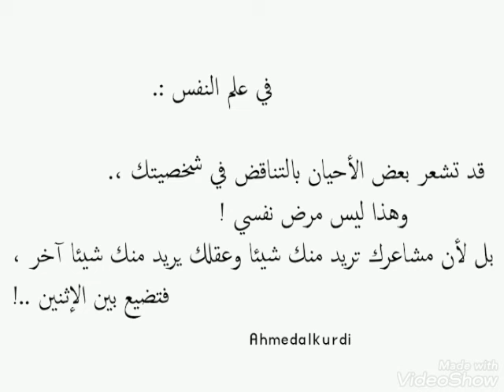معلومات وحقائق لاتعرفها عن علم النفس.🤔❤..!!